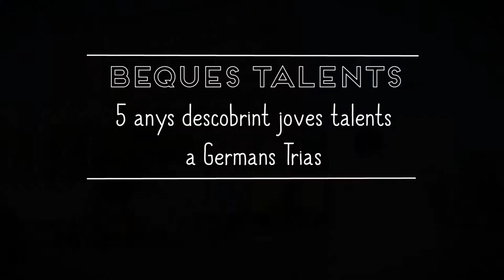Vídeo beques Germans Trias Talents 2016